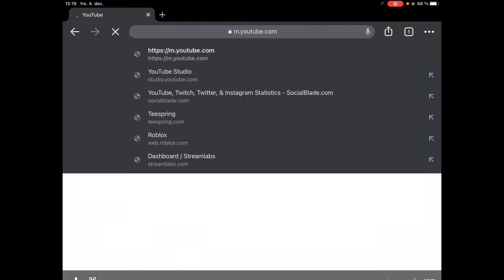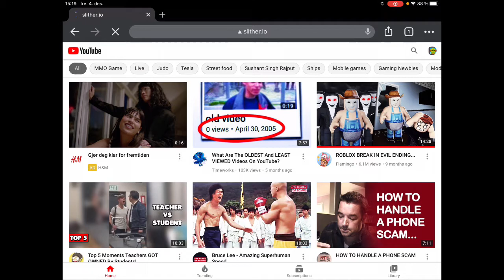Me BIG worm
Eeeeeeeeeeeeeeeeeeeeeeeeeeeeeeeeeeeeeeeeeeeeeeeeeeeeeeeeeeeeeeeeeeeeeeeeeeeeeeeeeeeee